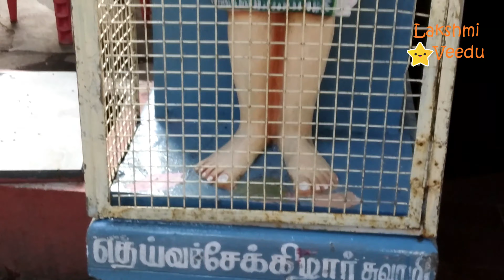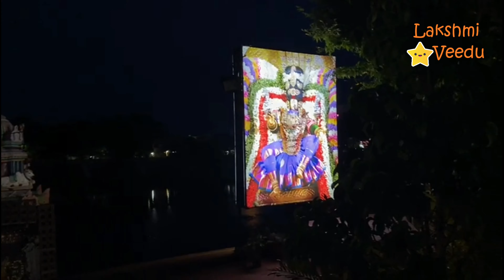மைலாப்பூர் கபாலீஸ்வரர் கோயில் | முண்டக்கண்ணி அம்மன் கோவில் | வெள்ளீஸ்வரர் காமாட்சி நவராத்திரி கொலு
navarathri 2021,navarathri golu 2021,kapaleeswarar temple,sri kapaleeswarar temple mylapore,kabaleeswarar temple,kapaleeswarar,chennai temple,tamilnadu temples,mylapore navratri,karpagambal,chennai,golu,navaratri,navaratri golu,navarathri pooja,mylapore chennai,mylapore golu,navarathri kolu,mylai templesமைலாப்பூர் கபாலீஸ்வரர் கோயில்